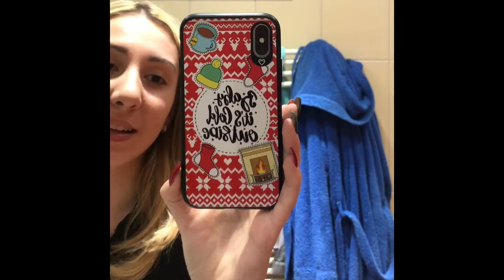|Vlogmas 22🎄-Szülinapi vlog+mit kaptam szülinapomra🎉❤️|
Üdvözöllek titeket újra itt a csatornámon!🥰🎄A mai egy szülinapi vlog+mit kaptam szülinapomra videó lesz.❤️

🔥Snapchat: Add me on Snapchat! Username: zsofiesz

💡Van ötleted? írd meg komiba!